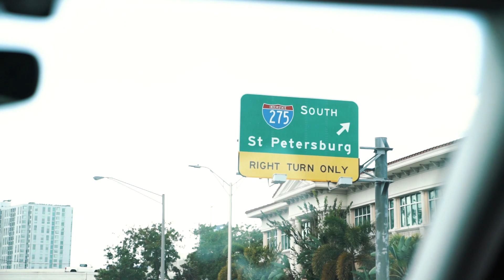Chris Avila Road 2 War: Vlog 3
@Represent LTD   @ROAD2WAR